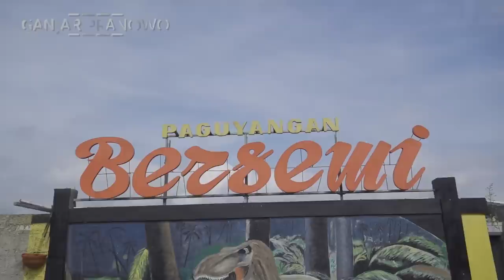BUKAN IKLAN.. DI JATENG, BELI TANAH BISA DAPAT RUMAH KAYAK WARGA BREBES INI